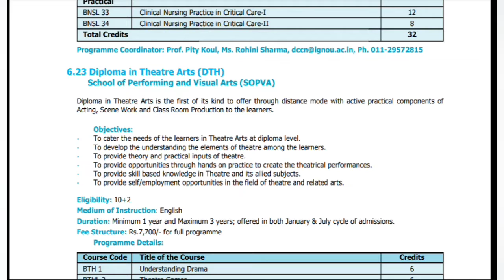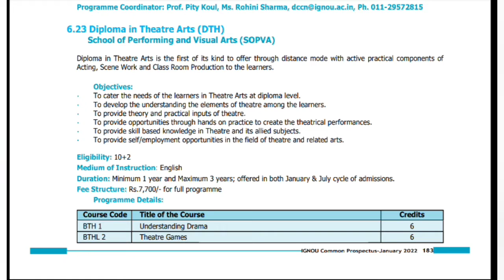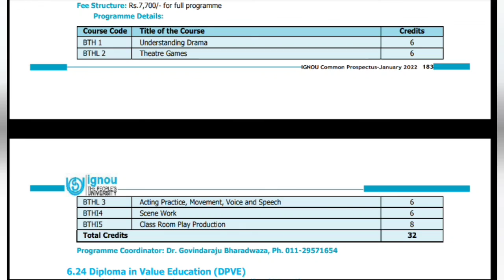IGNOU DIPLOMA IN THEATRE ARTS (DTH) ELIGIBILITY , FEES AND OPPORTUNITY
CLASS TITLE - SSC CGL PREVIOUS YEAR PAPER